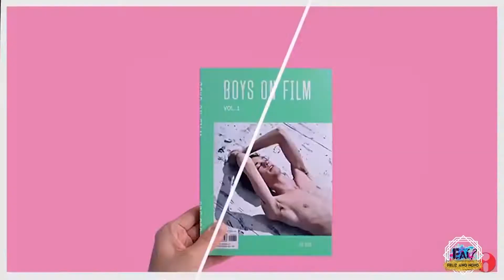TVI - "EAI?" - RETROSPECTIVA 2018